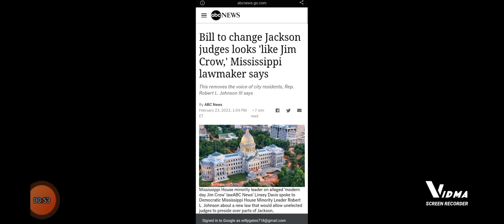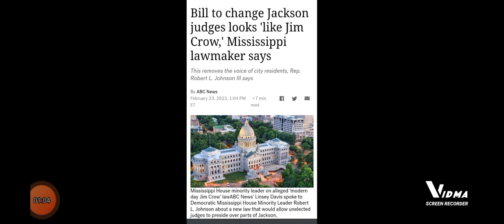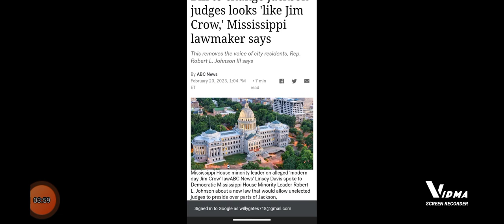Jim crow coming for FBA what "U"going to DO NOW yo BLK AZz Done Tariq nasheed Dane calloway fans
Jim crow Americans pan africanism or die